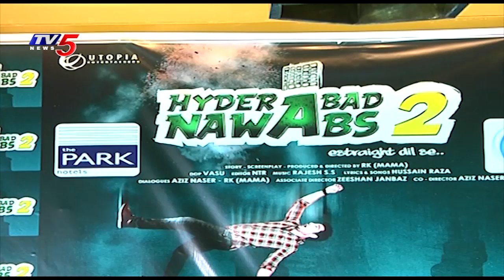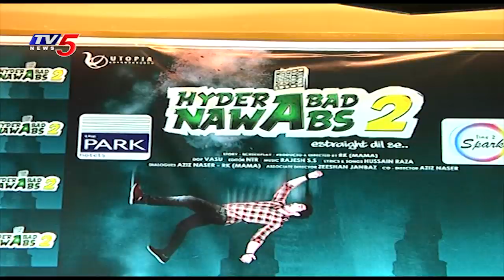Hyderabad Nawabs 2 Movie Team Press Meet | TV5 News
Hyderabad Nawabs 2 Movie Team Press Meet